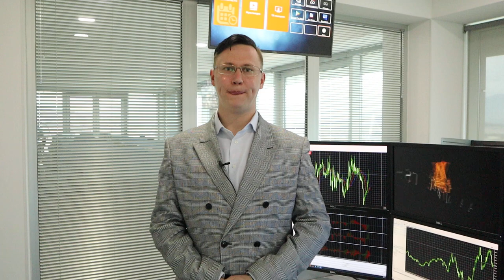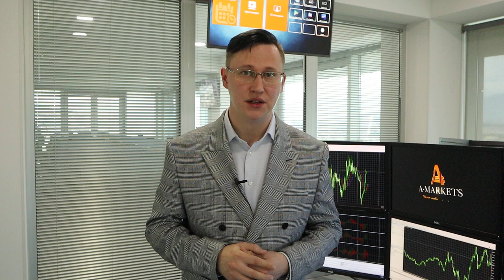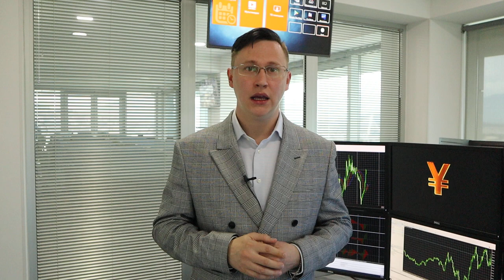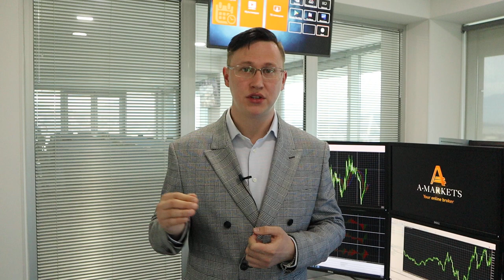Как скоро цена на нефть поднимется выше $70? | AMarkets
О долларе, важных макроэкономических данных по GBPUSD, перспективах роста золота, ценовых ориентирах по нефти, а также о потенциале американских фондовых индексов.